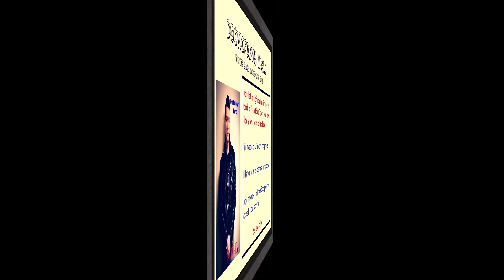Anthony & The Sophomores - Workout (1967)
CD: Anthony & The Sophomores - Play Our Oldies Mr. D.J.
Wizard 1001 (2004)